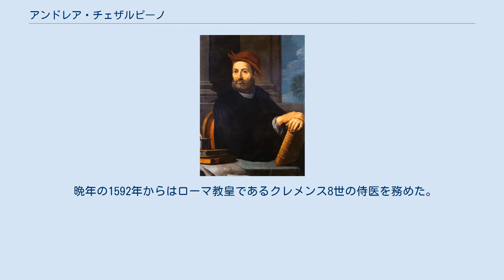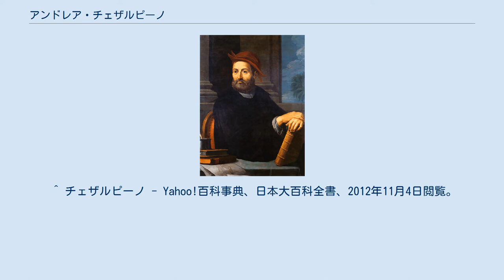アンドレア・チェザルピーノ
アンドレア・チェザルピーノ 『植物分類体系』 （原題:『DE PLANTIS』） アンドレア・チェザルピーノ（Andrea Cesalpino、ラテン語:Andreas Cæsalpinus、1519年頃、あるいは1524年、1525年頃 - 1603年2月23日）は、イタリアトスカーナ州アレッツォ県アレッツォ出身の植物学者、哲学者、医師。
主著には1583年に著された全16巻からなる『植物分類体系』がある。
 今日ではジャケツイバラの学名（Caesalpinia decapetala ）の由来にもなっている。
 パドヴァ大学、ピサ大学で哲学と医学を学び、1551年に医師となる。
 後にピサ大学の医学、植物学教授となり、ピサ大学の植物園長を務め、また、ローマ・ラ・サピエンツァ大学の教授も務めた。
 植物学者としてのチェザルピーノは植物（特に花と果実）を高さで分類し、分類学の先駆者でもあった。
 哲学者としては古代ギリシアの哲学者アリストテレスの霊魂論の影響を受け、受精器官に基づく分類体系を考案した。
 医師としては血液が心臓の右部分から肺に行き、肺から心臓の左部分へ運ばれると考え、これを循環と呼んだ。
 そのためイギリスの解剖学者、医師で血液循環説を唱えたウイリアム・ハーベーより先に血液循環を発見したとされるが、定かではない チェザルピーノは哲学、植物学を活かし、1583年に全16巻からなる『植物分類体系』を著し、スウェーデンの植物学者であるカール・フォン・リンネ、イギリスの博物学者であるジョン・レイに大きな影響を与えた。
 晩年の1592年からはローマ教皇であるクレメンス8世の侍医を務めた。
 1603年2月23日、ローマで亡くなる。
 Cesalpinoは、植物の学名で命名者を示す場合にアンドレア・チェザルピーノを示すのに使われる。
（命名者略記を閲覧する／IPNIでAuthor Detailsを検索する。） ^ 特集:リンネ 植物にかけた情熱の人 - ナショナル・グラフィック、2012年11月4日閲覧。
 ^ チェザルピーノ - Yahoo!百科事典、日本大百科全書、2012年11月4日閲覧。